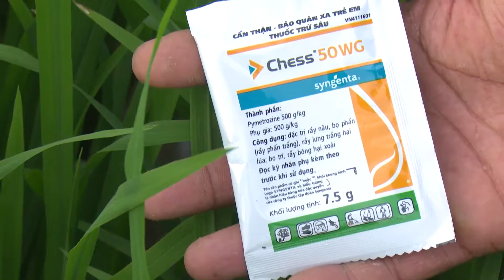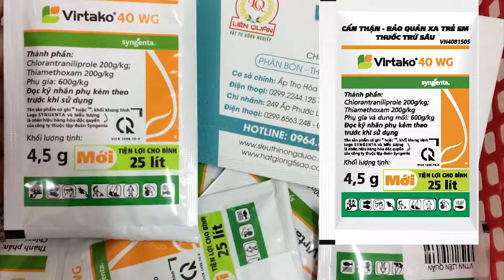Cắt lứa RẦY để không bị CHÁY cuối vụ